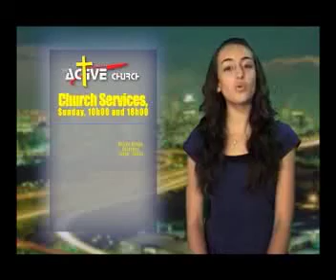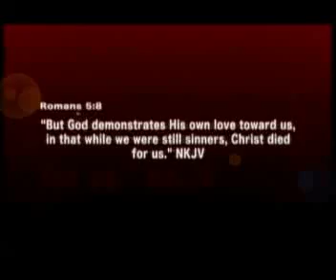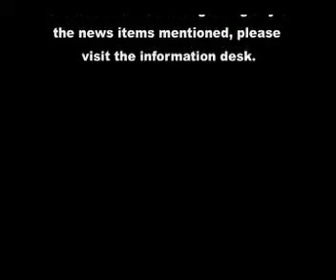Active Youth Project 1000 News 11 February 2011